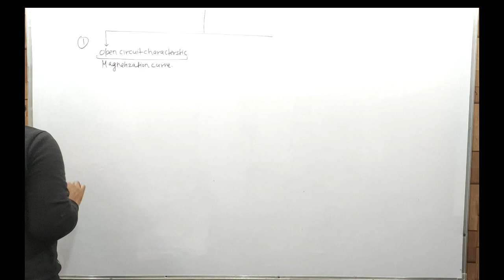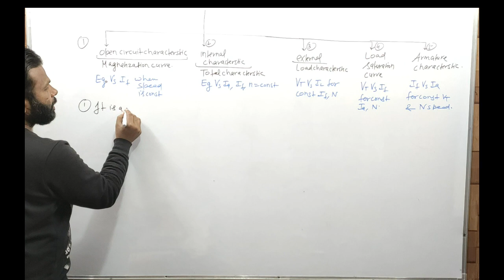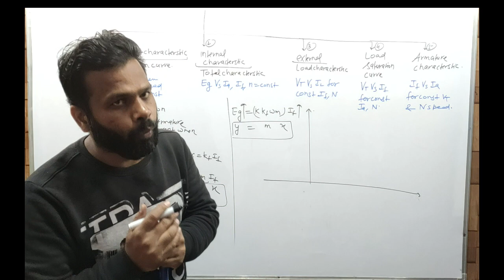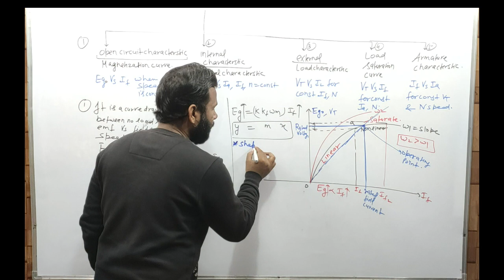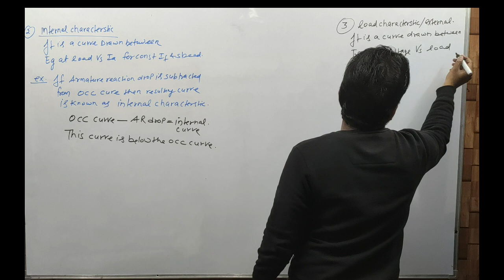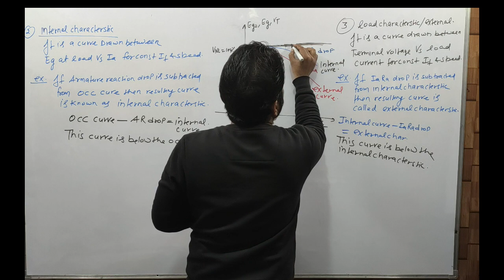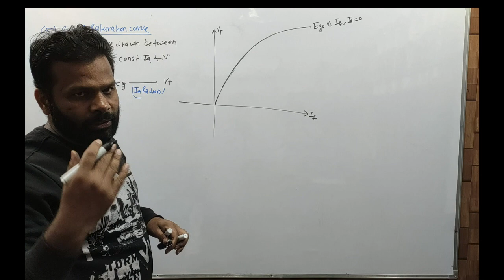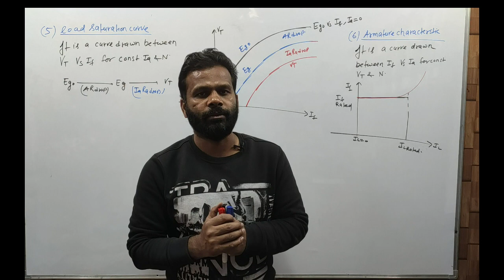types of dc generator characterstic